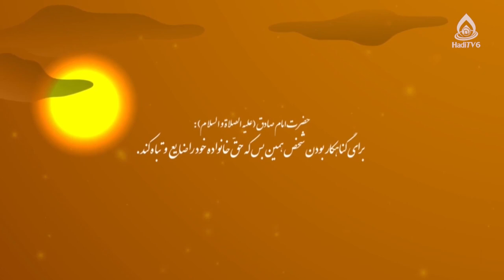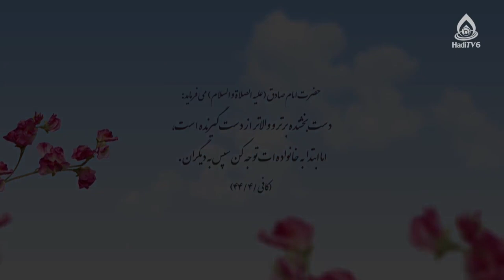حقوق زن در خانواده، فاطمه بلخی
موضوع: حقوق زنان افغانستان در قانون و حقوق بین‌الملل
کارشناس‌: فاطمه بلخی، کارشناس ارشد حقوق خصوصی
مجری: الهام قاسمی
شماره تماس: 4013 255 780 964+